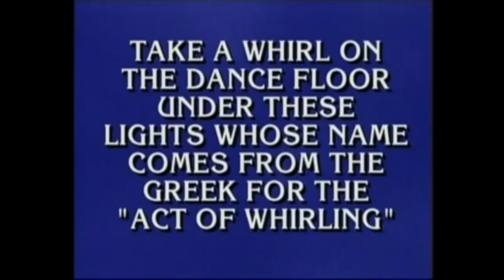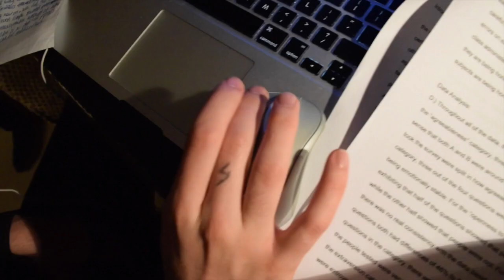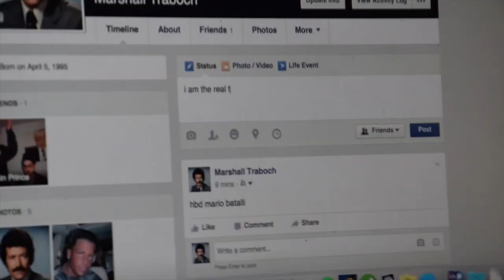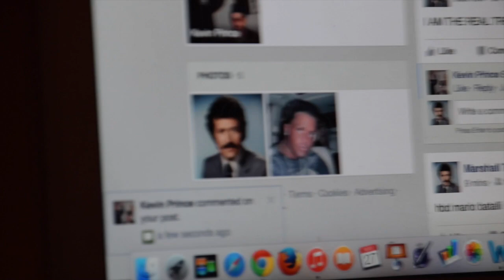The Real Trebek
First semester movie from Advanced Film